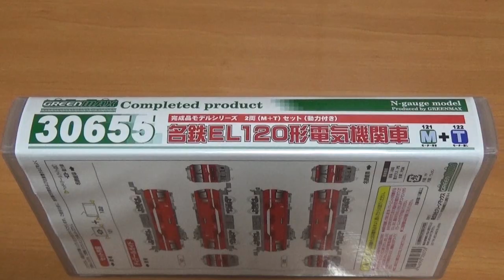鉄道模型 Ｎゲージ 名鉄EL120形電気機関車・開封から走行まで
先日発売された グリーンマックスの名鉄EL120形電気機関車の開封から走行までの動画です。撮影が下手で手ぶれもありますが、ご了承ください。
開封動画部の後半は、車両の大きさが分かるように、JRの機関車などと並べてみました。
走行動画部分は、定点撮影したものです。前半と後半で走行方向が逆になっています。
なお、開封動画部分は音楽を入れていますので、音量にご注意ください。